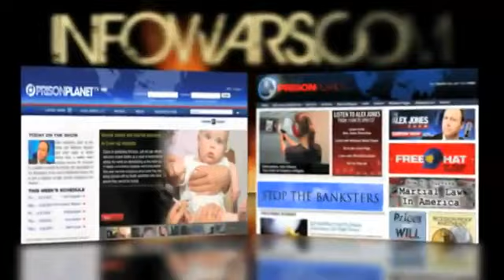JOEL SKOUSEN: THE SECRET CONTROLS OF THE US GOVERNMENT (2012)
JOEL SKOUSEN, editor of World Affairs Brief, was the chairman of the Conservative National Committee in the 1980's. In this exclusive video, Skousen talks about the hidden power structure that controls politicians of both parties from behind the scenes, the nature of the manipulated press, the reality behind the tea party, and the ongoing conspiracy to create a one world dictatorship.

Skousen explains that there is "SYSTEMATIC EVIL" in the world which uses certain techniques to proliferate, including the dialectic of crisis creation in order to induce good people into accepting or doing things that they wouldn't ordinarily do by way of deception, which is why evil uses crisis creation to change the world. Skousen discusses how his famous uncle, Cleon Skousen, discovered how the fall of China to Chairman Mao was aided by the US State Department (see video on Wallace below for connection to Leon Panetta and Barack Obama) by withdrawing support for Chiang Kai-shek, which led to a realization that there were globalists within the US government who had no allegiance to America, particularly Alger Hiss, the writer of the UN Charter, who had joined the Communist Party to facilitate Communist infiltration into the State Department - using communism to facilitate the goals of globalism.